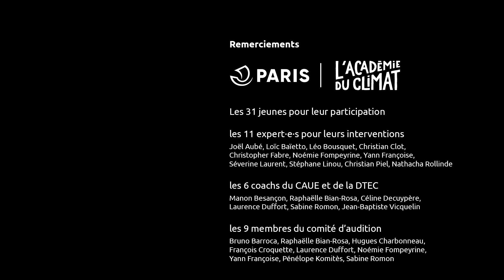Les défis résilience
À l'occasion de la refonte de la stratégie résilience, le CAUE de Paris proposait, en partenariat avec la Ville de Paris, des défis aux jeunes, sous la forme d’un hackathon de 2 jours (24h) d'ateliers encadrés à l'Académie du Climat. Du 6 au 7 octobre 2023, les participant·e·s ont formulé des propositions d'actions concrètes face à l’un des 4 scénarios de crise envisagés.

Retrouvez plus d'informations sur la refonte de la stratégie résilience de la Ville de Paris :
CRÉDITS
► Réalisation : CAUE de Paris
► Image : Carla Vabois
► Tourné à l'Académie du Climat
Retrouvez le CAUE de Paris
Le Conseil d'Architecture, d'Urbanisme et de l'Environnement (CAUE) de Paris a été fondé en 1981. Il s’agit d’une association départementale, créée par la loi sur l’architecture de 1977 pour promouvoir la qualité architecturale, urbaine et environnementale. Il mène des missions d'intérêt public en informant, conseillant et sensibilisant le public à ces thématiques.